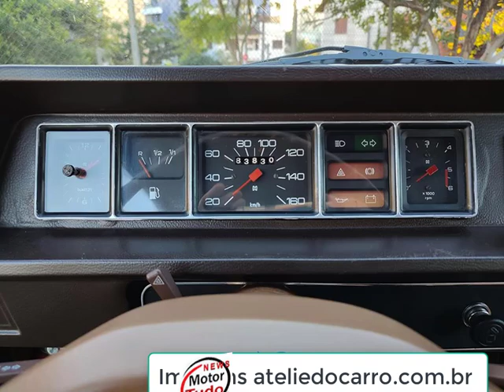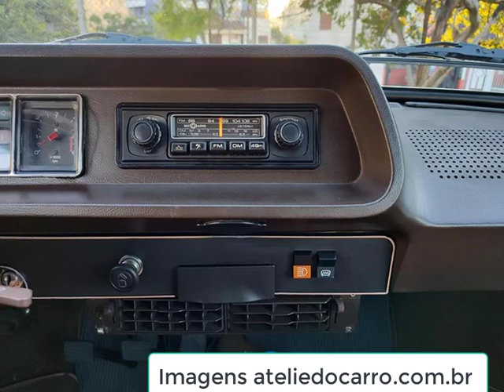Variant II 1979 em raro estado, com placa preta e ótima procedência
Variant II 1979 Bege Jamaica